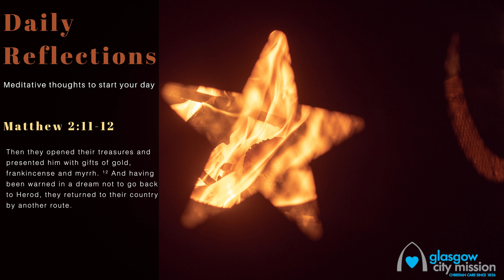Daily Reflection: Friday 14th January 2022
This week, we follow the men who followed the star which led them to Jesus.